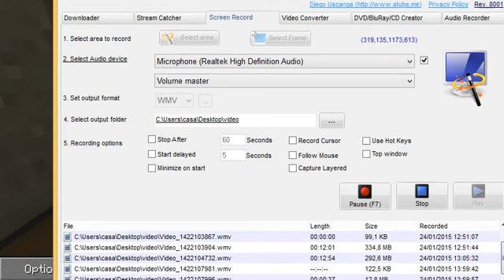CasoCraftMinecraft Modpack 1 0 Hardcore ep 5 cibo finalmente